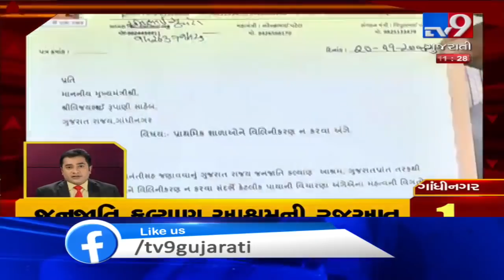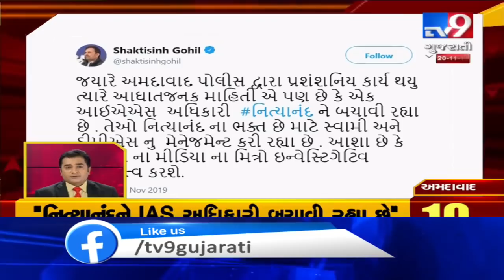Latest News Stories From Gujarat : 20-11-2019 | Tv9GujaratiNews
Latest News Stories From Gujarat : 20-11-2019